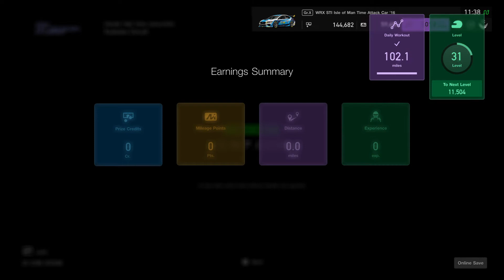Gran Turismo®SPORT, Subaru WRX STI Isle of Man Time Attack Car '16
For a change I thought I would try the TT in cockpit camera mode. Took awhile to get used to. Track is Tsukuba.